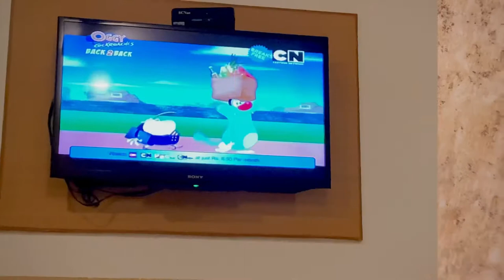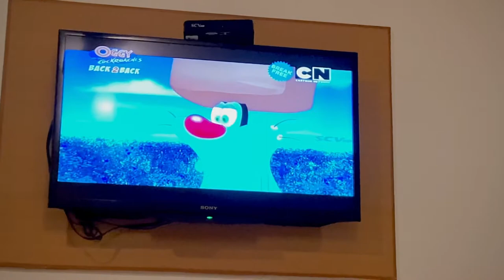Mahashivaratri 2022 with Adiyogi|| Kannada vlogs ||Behind the scenes|| Sadguru || Isha foundation⚜️